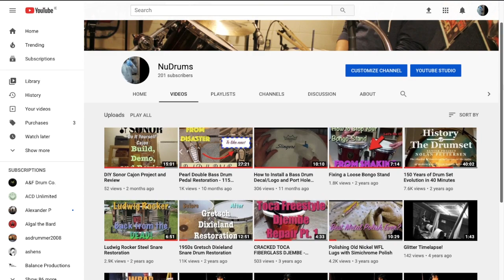Why I Fix and Restore Drums (200 Subscriber Special)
This is a really special video for me.

What started as a standard metal restoration video got me talking about all kinds of stuff.

Huge thank you to everyone who supports and encourages me through your view time and attention. Seriously... it means a lot!

Hope everyone out there is staying safe in these crazy times.

Additional background music credit to:
Lo-Fi Heals ~ Lofi Hip Hop Mix
by: Feardog